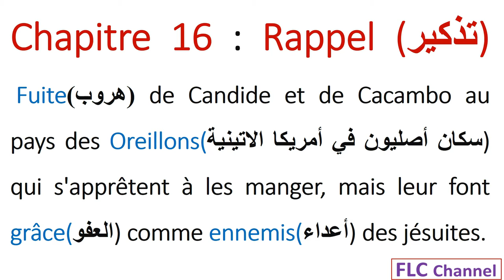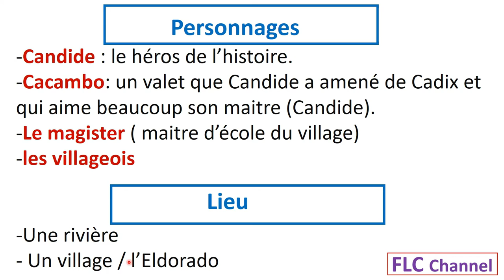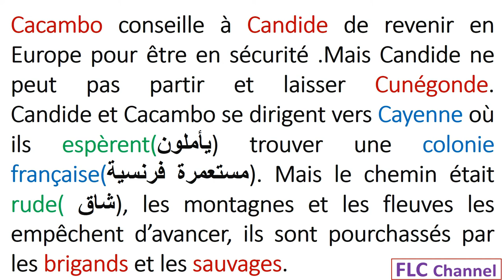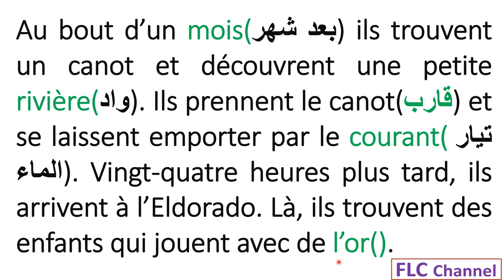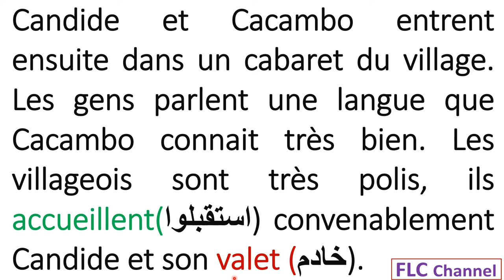Candide ou l'optimisme chapitre 17 2_bac et bac_libre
شرح فصل وواضح للجزء 17 لرواية  كانديد. مع تقديم لشخصيات و أماكن الأجداث بطريقة جد واضحة.
une vidéo qui présente le chapitre 17 de Candide ou l'optimisme de son écrivain français voltaire.
Le_siècle des lumières
Candide ou L'Optimisme#l'ironie et ses procédés 2bac et bac libre# كنديد#Voltaire#
Candide ou L'Optimisme#chapitre 1,2,3,4,5,6,7,8,9 et 10 تلخيص مع الشرح résumé#2 bac et bac libre# كنديد#Voltaire#
Candide ou L'Optimisme#chapitres 11,12,13,14,15,16,17,18,19 et 20 شرح résumé#2 bac et bac libre#
Candide#l'analyse du chapitre 1#2bac et bac libre# كنديد#Voltaire#الثانية باك احرار و رسميين
Candide ou L'Optimisme#Révision des chapitres 1,2,3 et 4#Test# لثانية باك احرار و رسميين
شرح فصول كنديد#Candide#chapitre 2 شرح بالعربية#bac et bac libre# كنديد#Voltaire#الثانية باك احرار و رسميين
شرح فصول كنديد#Candide#chapitre 3 شرح بالعربية#bac et bac libre# كنديد#Voltaire#الثانية باك احرار و رسميين
تصحيح الفرض 1 الدورة 1# candide#نموذج examen régional bac libre_360p
focalisation point de vue#focalisation zéro,interne,externe#la langue#
جميع الحقول الدلالية المتوقعة بالإمتحان و الفرض#كنديد#les champs lexicaux dans  candide#le champs lexical du massacre
2# باك احرار و رسميين#كنديد#les champs lexicaux dans  candide#le champs lexical de la guerr
Production écrite#المواضيع الإنشائية المتوقعة بالإمتحان و الفرض#candide/كنديد#2 باك احرار و رسميين#partie1
Voltaire#تصحيح الفرض 1 الدورة  1# candide#نموذج# examen régional bac libre_الثانية باك احرار و رسميين
candide chapitre 17 et 18 analyse
candide chapitre 17 questions réponses
candide chapitre 17 figure de style
candide chapitre 17 résumé
candide chapitre 17 analyse pdf
eldorado candide analyse
eldorado candide voltaire
eldorado candide texte
eldorado candide chapitre 17
eldorado candide commentaire composé
eldorado candide problématique
candide eldorado questions
candide eldorado religion
eldorado candide de voltaire
eldorado de candide utopie
candide eldorado lecture analytique
candide eldorado analysis
candide eldorado analys
candide chapitre 17 situation passage
candide chapitre 17 et 18 texte
candide chapitre 17 en arabe
candide chapitre 17 18 analyse
candide chapitre 17 situation de passage
chapitre 17 candide lecture analytique
résumé de candide chapitre 17
résumé de candide chapitre 17 et 18
analyse de candide chapitre 17
candide chapitre 17 etude de texte
bac libre svt
bac libre economie maroc
bac libre economie
bac libre maroc
bac libre francais
bac libre svt دروس
bac libre adab
bac libre arab
bac libre au maroc
bac libre arab pc
bac libre adab 2021
bac libre adab arabe
bac libre algerie
candide bac libre
bac libre doros
eldorado de candide
pays d'eldorado candide
eldorado in candide
candide eldorado ironie
introduction eldorado candide
l'eldorado candide
l'eldorado candide texte
l'eldorado candide wikipedia
l'eldorado candide chapitre 18 analyse
l'eldorado candide definition
l'eldorado candide résumé